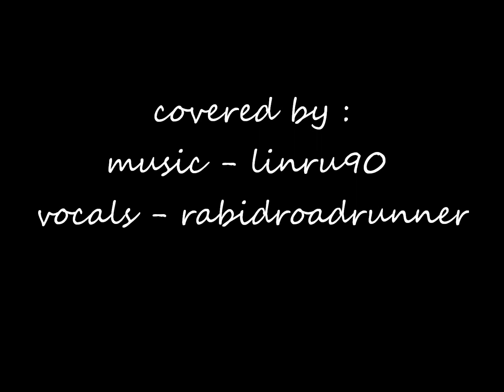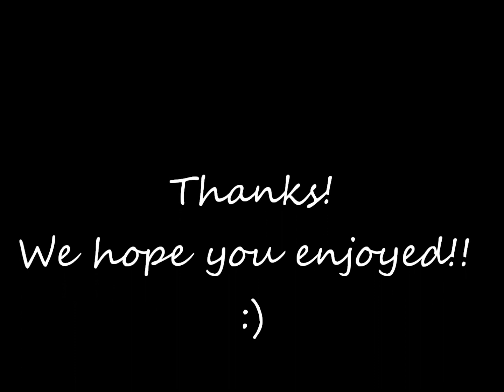Jazzy Bluesy Love You Like A Love Song - Selena Gomez (Cover by Linru90 & Rabidroadrunner)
Happy Valentines 2012.

The guitar instrumental is arranged and played by my talented younger brother - his gift for music goes far, wide and as deep. The approach is a fun, non-serious, more comical than idiotic bluesy jazzy mix. Vocal arrangements are done by me, and this is our first youtube collaboration - interesting, since we've been playing music together since the start of our music history.

Love You Like A Love Song - It didnt help when the radio was playing this almost on a loop every hour, and the melody of which stuck to us, and we loved how potentially the song could be re-interpreted. And hence, this is it, our variation of which - still as passionate but less serious tones to the sound. Only the first verse and chorus is done.

Do visit him there!!